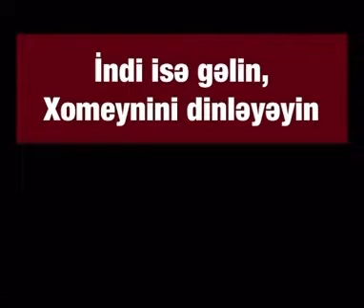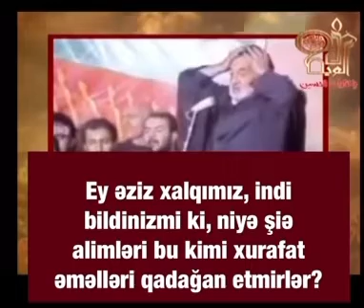XOMEYNİ AŞURA MƏRASİMLƏRİ İLƏ İNQİLABA SƏSLƏYİR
Bu sözdən sonra İslamda olmayan zəncir vurub baş yarmaq, bel qanatmaq, üz cırmaq bir yerə yığılıb bağırmaq və şüarlar səsləndirmək kimi əməllərin arxa planı yəqin ki, hər kəsə aydın olmalıdır…